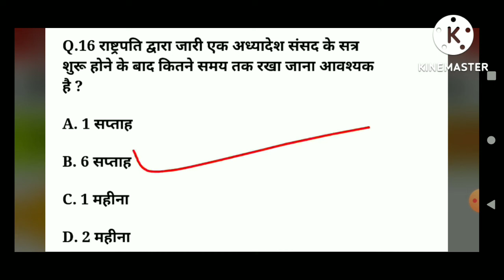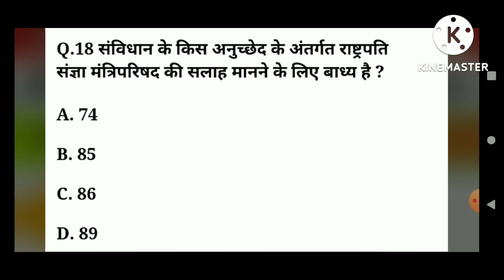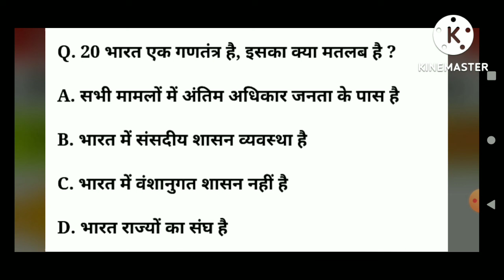UP NHM CHO 2022 GK GS most important questions satick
up NHN CHO most important questions GK GS 2022